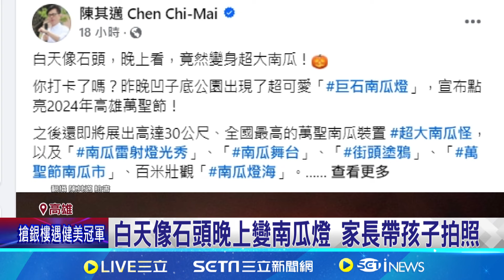萬聖節腳步近! 高雄街頭"巨石南瓜燈"現身 萬聖節腳步近! 高雄活動滿滿一路到月底│記者 古芙仙 黃啟超│【新聞一把抓】20241019│三立新聞台